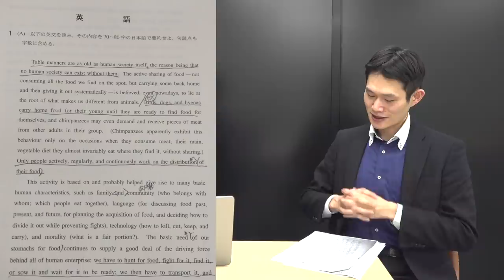2022年東大英語世界最速解説【ネイティブも間違う！】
0:57 1A 要約
1:33 1B 文挿入
2:56 2A 自由英作文
4:10 2B 和文英訳
5:25 4A 正誤問題
8:08 4B 和訳問題
10:35 5 読解問題

‹出演者情報›
もりてつ
発音指導士